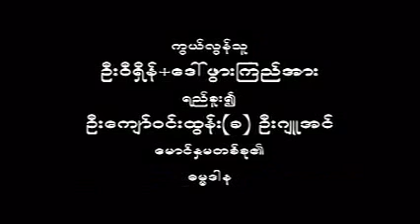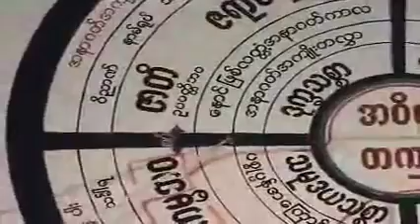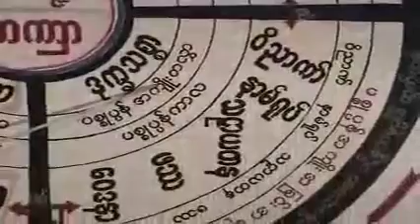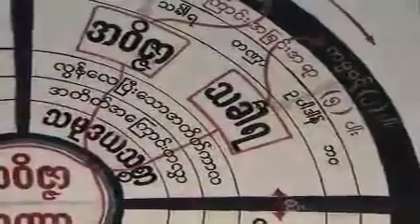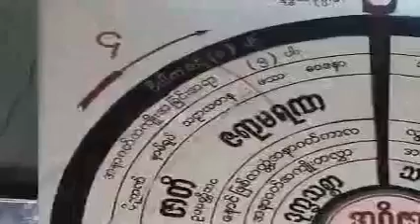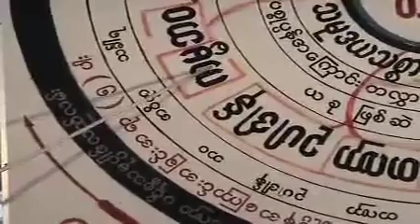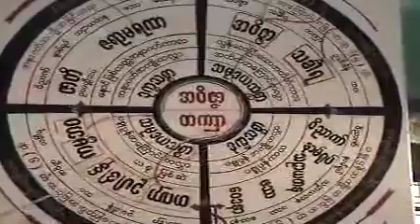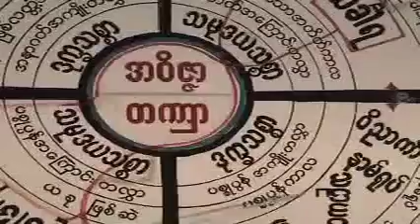၃၁ဘုံ တည္ေဆာက္မွာလား ဖ်က္သိမ္းမွာလား တရားေတာ္ 20070704 အရွင္ပုညာနႏၵ